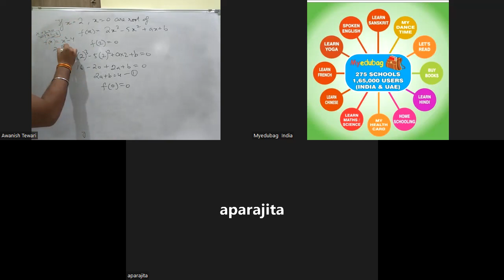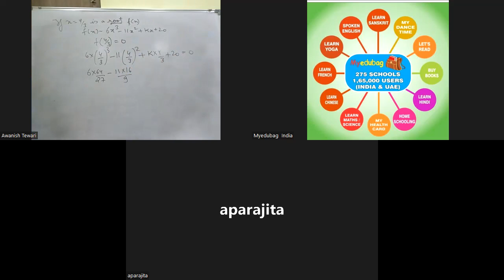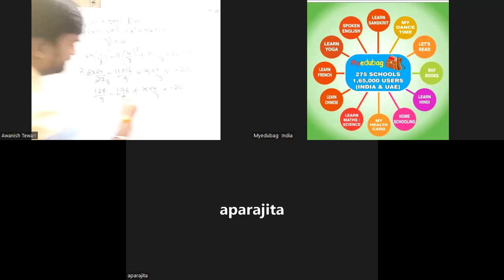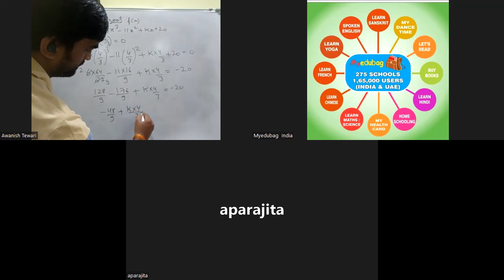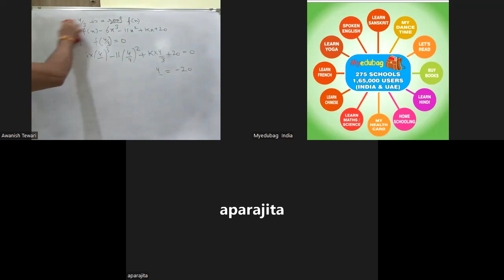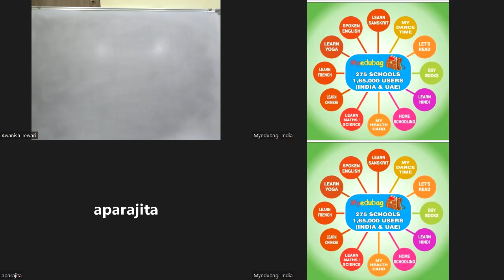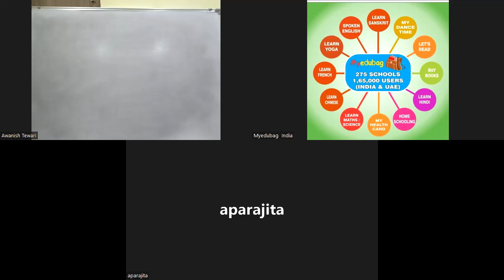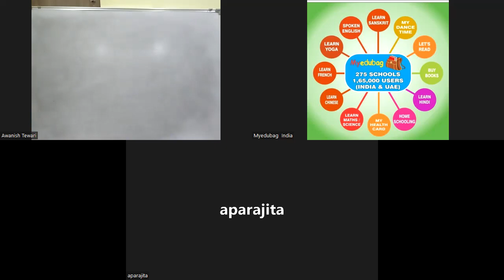Class IX- Chapter 6 line and angle(Revision) by Myedubag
Myedubag Personalized Live Class

Class IX
CBSE
Mathematics
Chapter 6 line and angle(Revision) by Myedubag